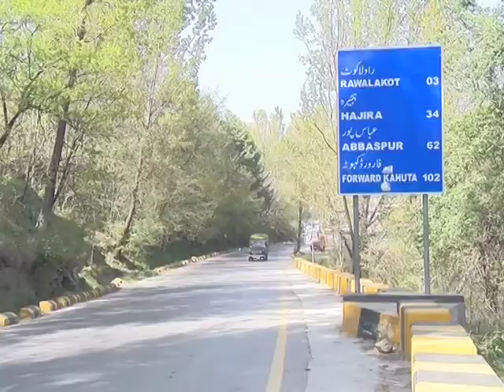POONCH RAWLAKOT AZADKASAHMIR MEADOWS AND WEATHER Videos From Azadkashmir